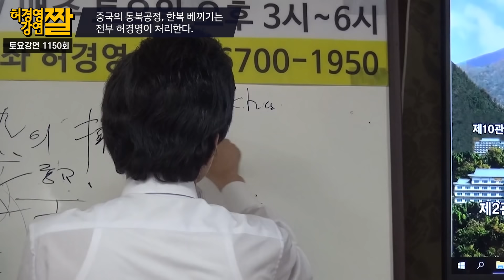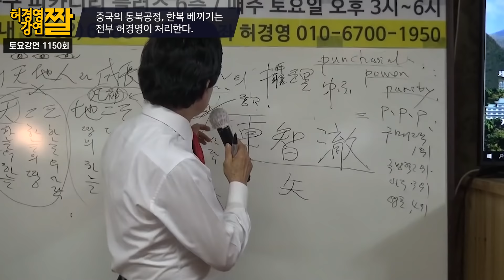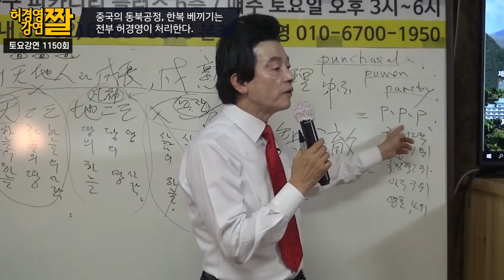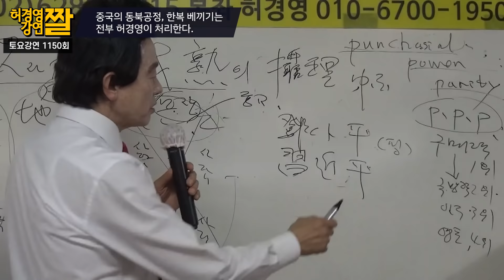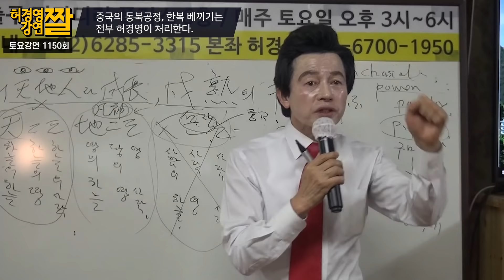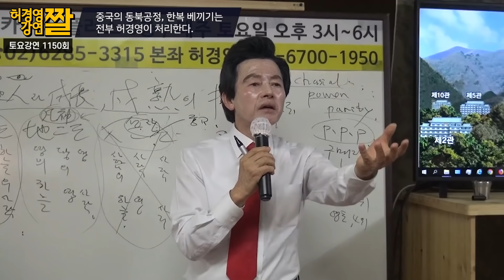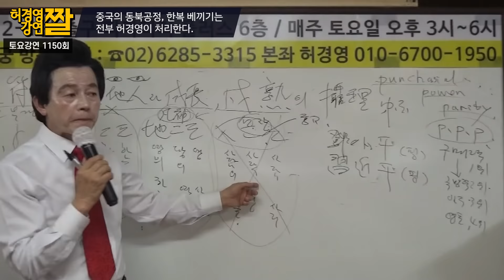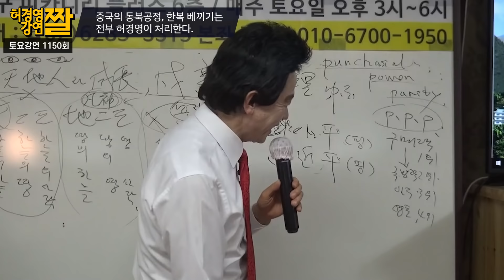중국의 동북공정을 예언한 허경영(feat. 올림픽)